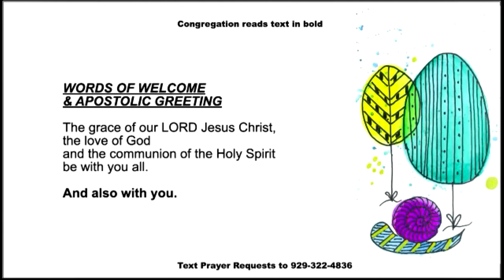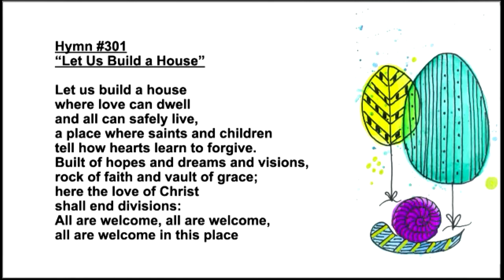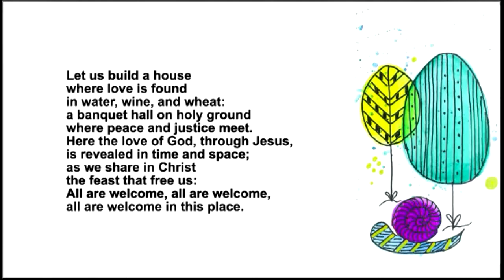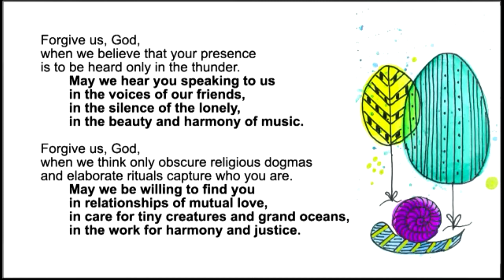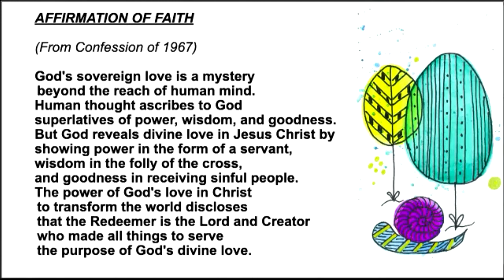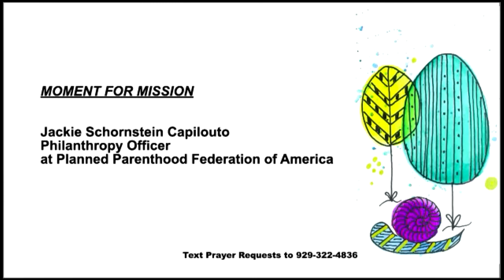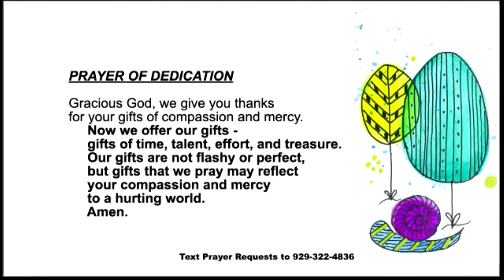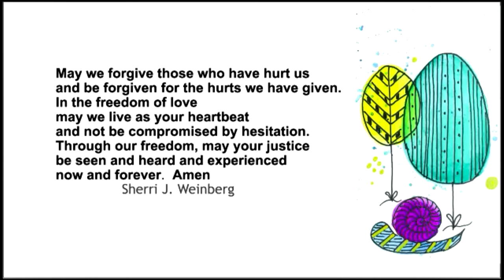Rutgers Presbyterian Church- June 19 2022--Full Service with Planned Parenthood Moment for Mission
Planned Parenthood Moment for Mission starts at 55:18

Rutgers Presbyterian Church
June 19 2022
Full Online Service